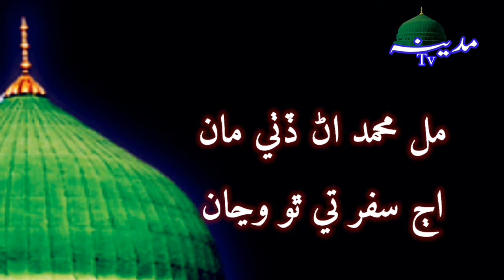Mil Muhammad Ana Dithe ma Aj Safar te tho Wanya // hAji Ghulam Nabi mahesar and Lemon Faqeer Madahi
Mil Muhammad Ana Dithe ma Aj Safar te tho Wanya
B's khani Sab bar pahnja soor sir te tho Wanya